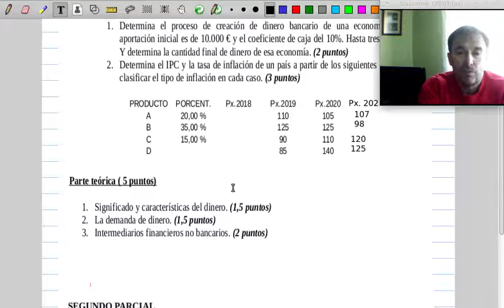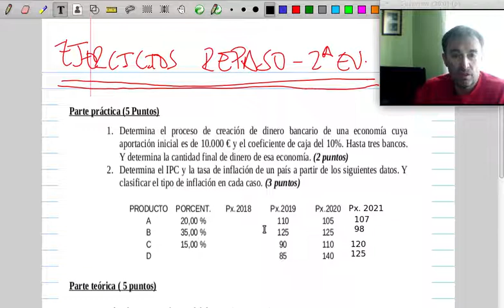Repaso Segunda Evaluación